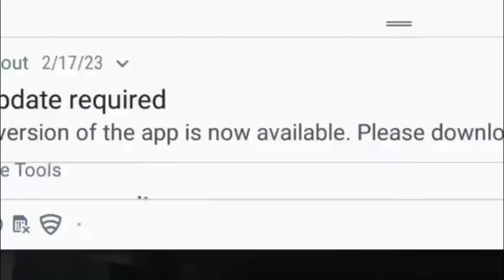Philadelphia Expressway | Cherry Hill to Townsville